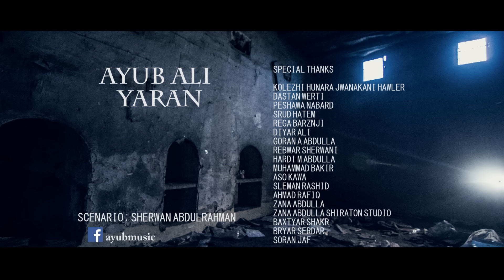Ayub Ali - Yaran ‎ئه‌یوب عه‌لی- یاران